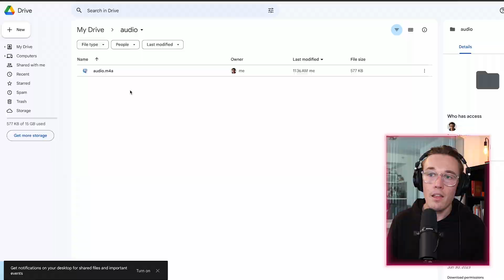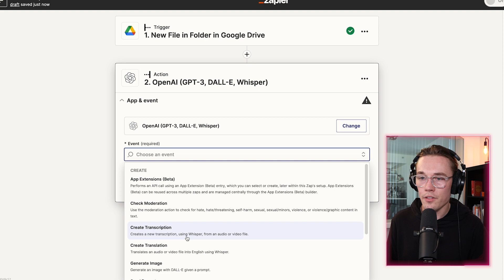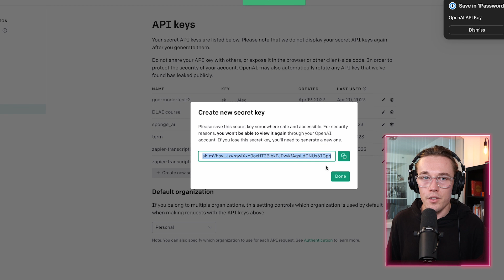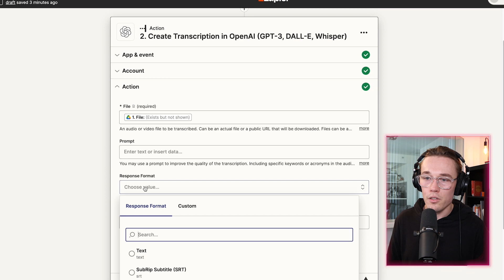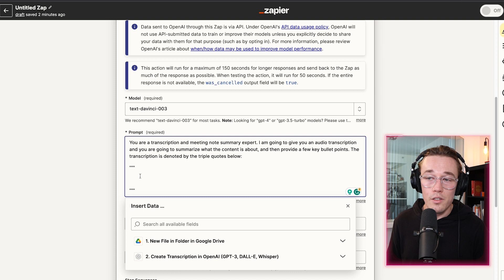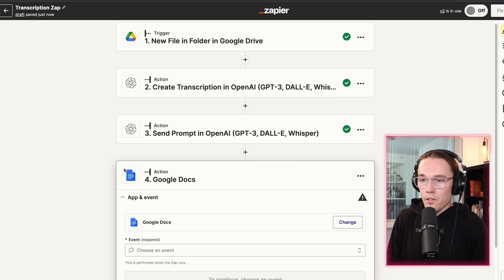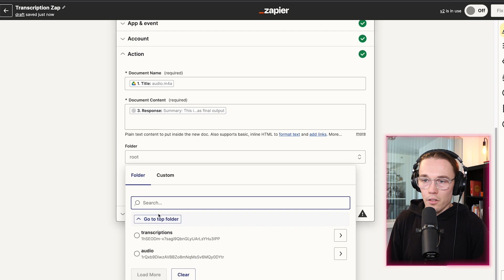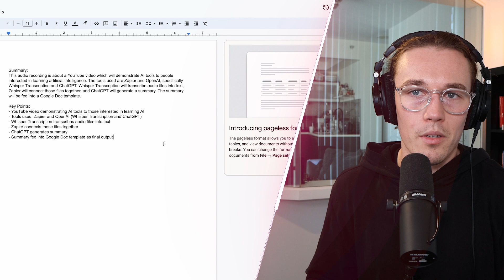AI Automation is EASY (Build a REAL workflow in 5 minutes)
If you're paying attention to AI, you've heard of AI Automation Agencies (AIAA). This is the newest business model on the block, and many folks are excited about the potential that AIAA brings.

Today, let's actually build an AIAA workflow.

The problem with most AI automation agency content on Youtube? It's all fluff. This business model might be valuable, but you already know that. What you want to see is how to actually build an automated AI workflow!

In this video we'll do exactly that; using Zapier, Google Docs, Google Drive and OpenAI (Whisper + GPT3.5), we'll create an end-to-end workflow that you could set up and sell to a client.

I'm not an agency owner. I am not selling these services. I am an engineer, who likes to pull things a part and learn how to build them from scratch.